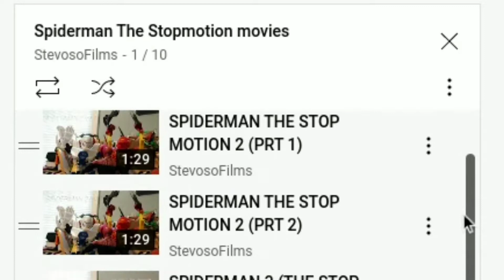Spider-Man: Empire State (Official Announcement)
Official announcement of a fan made Spider-Man stopmotion series! Aka, Spider-Man Empire State